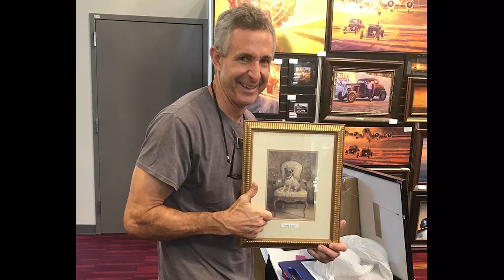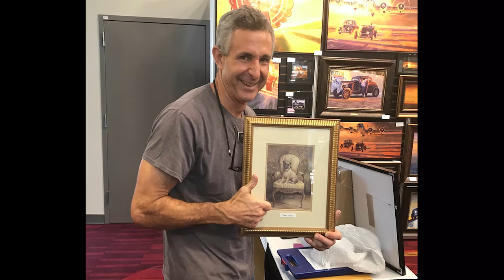Episode Two: Tom Fritz Masterclass Part Two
We set out for an interview, and got a masterclass instead. The Round Six gearheads were fortunate to spend nearly five hours hanging out with legendary automotive artist Tom Fritz. We learned and laughed more than we have in years.

Going well beyond the palette and canvas, Tom drops common sense and essential wisdom. You’ll learn about color theory and marketing strategy, the value of a hook in your work, and so much more. We had a ton of laughs to cap-off this incredible two-plus hour, two-part journey, and cannot thank Tom enough for his time, wisdom, humor and candor. We truly hope that you enjoy this episode as much as we have enjoyed putting it together for you.

Things covered in episode two of this series:

    •Continuing Tom’s recollection of early visual inspiration
    •Use of dramatic lighting
    •Drawing on personal experiences to create work
    – The universal draw of humans to machines
    – Telling a story in the work
    •Selecting a historical era or subject for your work
    –What sells?
    –Avoiding being too specific
    –Learning to tailor the work to your market
    –Balancing a personal taste for the subject VS what will sell
    •When drag racing was raw
    •Reference materials
    –Research
    –The value of creating your own reference materials
    –Knowing the historically-accurate details
    •Commissioned work
    –Selecting which jobs to take, and which to turn away
    •Tom’s US postage stamp project
    –The process of landing the job
    –Working with a team of Art Directors
    –Not being able to sign the original paintings… and why
    –The original paintings are now in the Smithsonian National Postal Museum
    •Painting medium
    –Surface substrate selection, the Tom Fritz way
    –Feel of the brush on the surface
    Chemistry
    –A discussion on painting medium
    –The value of using your intuition and experience to select the right mixtures
    •Supplies
    –The changes in standards of pencils, paints and more
    –The value in being adaptable to new technology
    –Sourcing older supplies
    •A business pitch that may or may not involve a deceased artist’s hair
    •Tom’s favorite color, of course

You can find this episode and many more, as well as articles, interviews, stories and other content on our